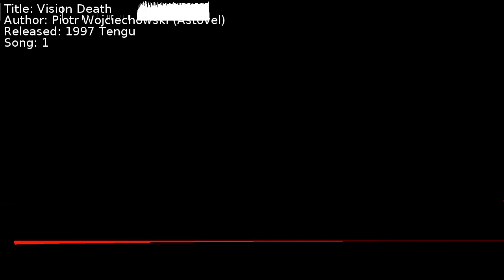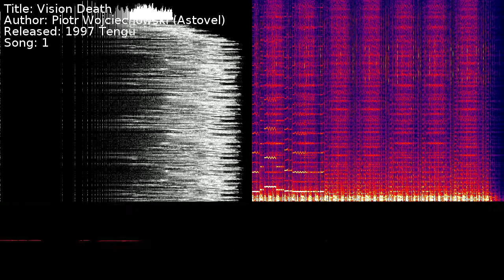Piotr Wojciechowski (Astovel) - Vision Death | Song 1 [C64] [SID]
Title: Vision Death
Author: Piotr Wojciechowski (Astovel)
Released: 1997 Tengu
Song: 1